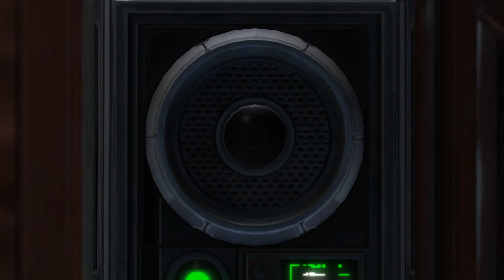Star Wars The Old Republic SWTOR KOTFE #139 Let's Play Deutsch German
Yaxsi'Ruh wuchs im Imperium auf und die Macht war schon immer sehr stark in ihr.
Sie wurde schon immer von der Hellen Seite der Macht angezogen, konnte es aber verbergen.
Erst als Sie ihre Ausbildung auf Korriban beginnt, tritt die Helle Seite in ihr immer mehr in den Vordergrund.

Und dies ist Ihre Geschichte.

Information zur Spielweise:

Charakter Klasse: Sith-Kiregerin - Marodeurin

Ausprägung:
Klassen Quest: Helle Seite
Planeten Quest: Helle Seite

Star Wars The Old Republic Let's Play German by Tavalero
Star Wars The Old Republic Let's Play Deutsch by Tavalero
Star Wars The Old Republic Gameplay German by Tavalero
Star Wars The Old Republic Gameplay Deutsch by Tavalero